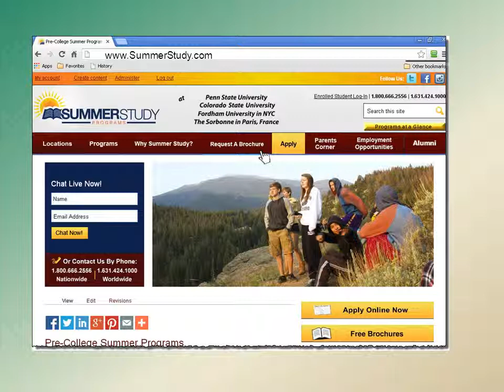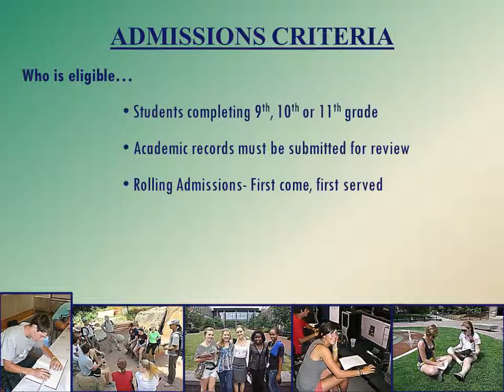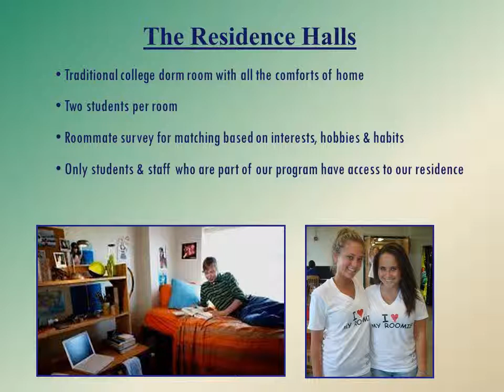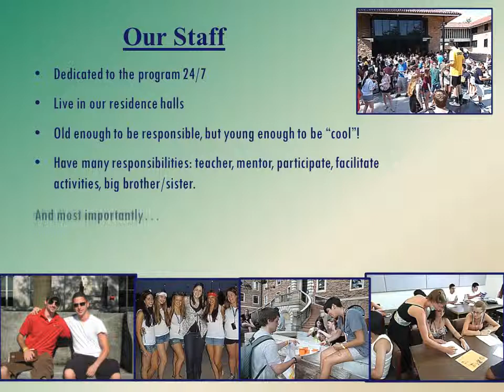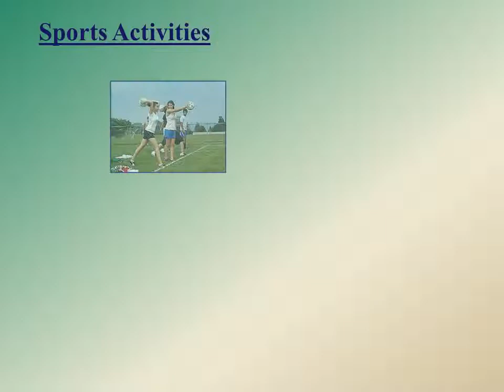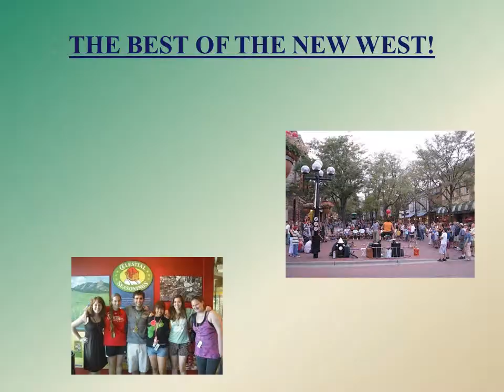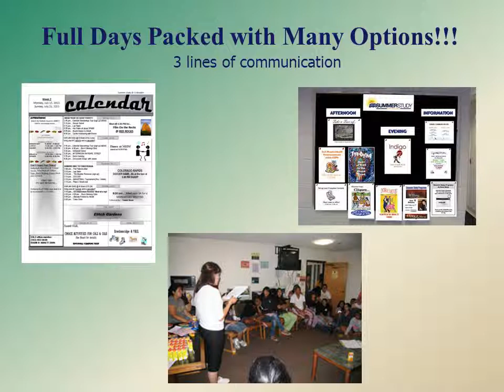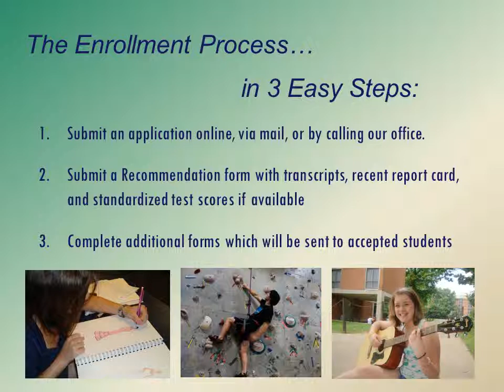Colorado State Summer Study Program: Learn More During Our Summer Program Webinar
This webinar discusses our Colorado State summer study program. This summer program provides an opportunity for students to grow both academically and socially. In this video, you will gain first-hand knowledge about our pre-college summer programs, and our outstanding offerings.